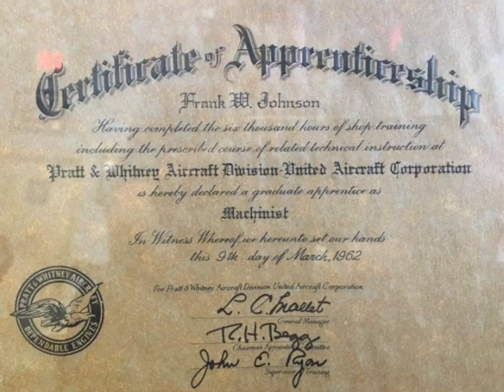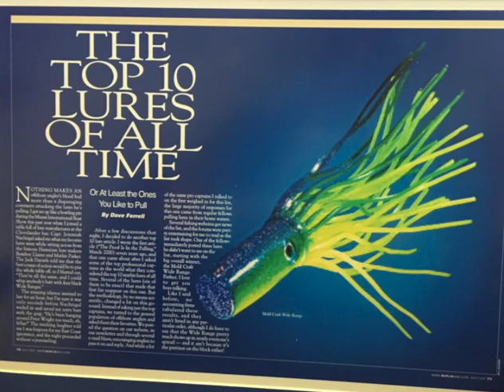Frank Johnson Jr. 2018 IGFA Fishing Hall of Fame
Frank Johnson Jr.

For the last 40-plus years, Frank Johnson and Mold Craft Products have been household names for offshore anglers around the world.  Born on October 7, 1938, in Middleton, New York, Frank W. Johnson, Jr., began his love of fishing in the streams and lakes of upstate New York, a world apart from the offshore fishing realm on which he would later leave an indelible mark.

After graduating from high school in 1956, Frank earned an apprenticeship at Pratt & Whitney Aircraft in Hartford, Connecticut, where he first learned the many aspects of product development and manufacturing.  During this time, he also began fishing in Long Island Sound and off Cape Cod, where he soon became an accomplished saltwater angler.  In 1969, Johnson relocated to Boca Raton, Florida, where he caught his first sailfish using a Penn Squider whose plastic spool exploded just as he landed the fish.  According to his son Frank Johnson III, it was this defining moment that compelled his father to pursue a career in developing products for the fishing industry.

Johnson became partner of the original Mold Craft Company in 1973, which marked the beginning of his highly successful career as a gifted engineer and marketer who earned the respect of many in the fishing tackle industry.  Among other things, he created a reel seat/handle combination that he trademarked as the “Unibutt” and sold the name to the American Fishing Tackle Company (AFTCO).  He also developed the concept of an outrigger release clip using a roller that reduces line friction and worked with the AFTCO team to create what became the AFTCO Roller-Troller.   While most of Johnson’s creations were for offshore anglers, he also         produced the John Emory fly reel, as well as components for push poles for the newly emerging saltwater fly fishing movement that was taking place in Florida.

Johnson is credited for pioneering a novel series of soft plastic squids of different sizes that were used both as hooked baits and daisy chains.  The Squirt Squid set the standard by which other plastic squids would be measured and are still widely used by anglers around the world.   In 1977, while fishing with friends in Cozumel, Mexico, Frank had the opportunity to fish with IGFA Hall of Famer Peter B. Wright who, at the time, was already becoming an acclaimed offshore captain.  Unlike most tolling lures of the day that employed heads made of hard materials, Wright was creating his own lures from soft inner tube material.  The synergy between the two fishermen was immediate and, with Johnson’s experience with injection molding and Wright’s fishing prowess, the Mold Craft Softhead series of lures was born.

Used both with hooks and as teasers, Mold Craft lures have been responsible for scores of tournament victories and IGFA World Records, including the 1,402 pound All-Tackle Atlantic Blue Marlin record.  In 2016, Mold Craft’s Wide Range and Super Chugger were ranked first and second, respectively, in Marlin magazine’s list of Top 10 Offshore Lures of All Time.  Johnson’s trolling lures have become so popular that chances are good that any boat fishing for tuna or billfish, in any location around the world, has at least several Mold Craft lures onboard or in their spread.

Johnson was a longtime contributor to the IGFA and The Billfish Foundation and was also instrumental in the development of Florida’s Broward County artificial reef program.  For his considerable innovation and contributions to the sport of angling, the IGFA welcomes Frank Johnson Jr. to the IGFA Fishing Hall of Fame.